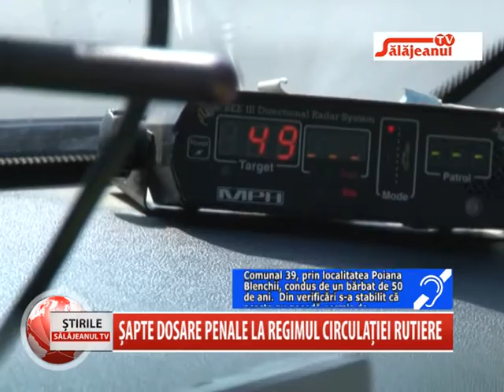SAPTE DOSARE PENALE LA REGIMUL CIRCULATIEI RUTIERE